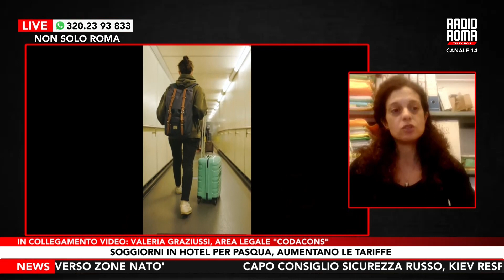Quanto costa partire per le vacanze di Pasqua? Valeria Graziussi, Codacons, a Non solo Roma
Pasqua 2024, volare da Roma diventa sempre più insostenibile. Codacons: "Biglietti che sfiorano i 1200 euro"
Ospite in collegamento Valeria Graziussi, area legale Codacons

Se è vero che la Capitale registrerà per questa Pasqua 2024 numeri da record per quanto riguarda il turismo, è anche vero che sono tanti i romani che hanno deciso (o comunque vorrebbero) approfittare di queste festività per trascorrere qualche giorno fuori città.

Che si tratti di mete europee, esotiche o anche italiane, Pasqua è da sempre sinonimo di partenza: ma, a quanto pare, partire quest'anno non è così semplice. O meglio dire, accessibile.

La fotografia scattata da Codacons è tutt'altro che incoraggiante: viaggiare in aereo e alloggiare in albergo durante le vacanze di Pasqua è sempre più proibitivo a causa dell'aumento significativo delle spese e delle tariffe.

Leggi anche: Volare a Pasqua da Roma sempre più un lusso

I costi dei voli aerei per le principali destinazioni estere durante il periodo pasquale sono notevolmente aumentati, soprattutto se la destinazione è esotica. Particolarmente salate sono infatti le tariffe per voli da Roma e Milano verso mete esotiche come Mauritius, Seychelles e Zanzibar. Ad esempio, volare da Roma alle Mauritius può costare oltre 1.200 euro a passeggero, mentre per le Seychelles si superano i 1.100 euro.

Ma anche per chi decide di rimanere in Italia, le cose non vanno poi tanto meglio: i costi dei soggiorni in hotel durante la Pasqua sono in netto aumento, soprattutto nelle città d’arte. Firenze, Roma, Venezia, Milano e Napoli registrano un notevole aumento dei prezzi per le strutture ricettive. Trascorrere tre notti in un hotel 3 stelle a Roma, per esempio, può arrivare a costare fino a 2.723 euro.

DOVE SEGUIRCI